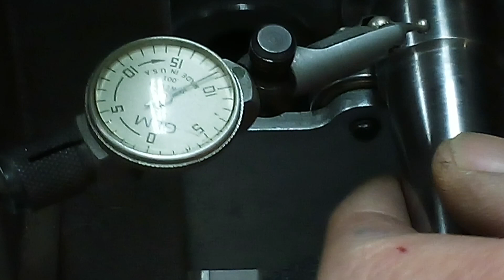Truing station crank work on Aermacchi Sprint 350 Sprint